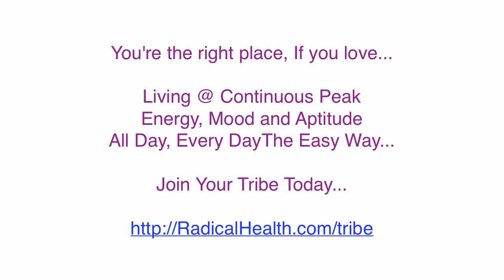Deep Sleep, The Easy Way